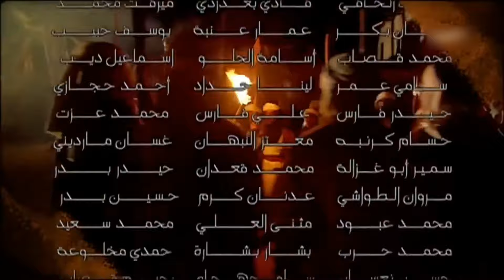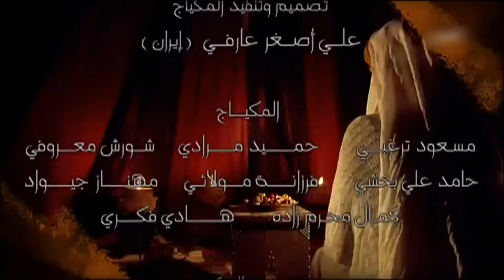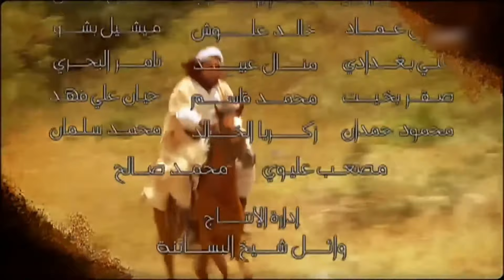مسلسل القعقاع بن عمرو التميمي الحلقة 10 HD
القعقاع بن عمرو التميمي مسلسل تاريخي أنتجه تلفزيون قطر وعرضه على شاشته في رمضان 2010. يتحدث عن الصحابي القعقاع التميمي ودوره في حروب الردة، تم تجسيد الشخصية من قبل الممثل السوري سلوم حداد. المسلسل أثار الجدل بعد انتقادات واسعة بسبب ما قيل أنه تغذية لخلافات طائفية وقبلية.

القصة
يحاول المسلسل رسم صيغة درامية بصرية لفترة مهمة شهدت نشوء الدولة الإسلامية وتوطيد دعائمها، بدءاً من العامين الأخيرين من حياة رسول الله، مروراً بفترة الخلفاء الراشدين، وما تخلّلها من حروب الردّة ومن ثم الفتوحات في العراق والشام، مسلّطاً الضوء على أبرز الأحداث السياسية والعسكرية.

غير أن المسلسل يحرص في الوقت ذاته على عدم تقديم حياة هذا القائد في إطار سيرة ذاتية أحادية الجانب بمعزل عن الحقبة التي يتطرق إليها، وهي حقبة غنية بالأحداث التي أسهمت بشكل رئيسي في توطيد دعائم الدولة الإسلامية بأفكارها وقيمها ورجالاتها وأبطالها الذين كان القعقاع أحدهم، وهو الذي قال عنه الخليفة أبو بكر الصديق: “صوت القعقاع في الجيش خيرٌ من ألف رجل”.

وكان "القعقاع بن عمرو التميمي" أحد الصحابة والقادة الذين ساهموا في انتشار الدعوة حيث شارك في حروب الردة ومعركتي القادسية واليرموك كما كان شاعرا بليغا، وقائدا كبيرا كانت له اليد الطولى في معارك تحرير العراق والشام مثل اليرموك والقادسية وجلولاء وفتح الفتوح حيث كان اليد اليمنى لخالد بن الوليد في بدايات فتح العراق والشام ثم كان اليد اليمنى لسعد بن أبي وقاص في تحرير العراق وفتح بلاد فارس.

طاقم التمثيل
يعد مسلسل القعقاع واحدًا من أضخم الأعمال الدرامية التاريخية التي تمّ إنتاجها أخيرًا؛ حيث تمّ تصوير 1600 مشهد مع الاستعانة بـ600 ممثل يشكلون نخبة من نجوم الدراما العربية لتصوير عشر معارك بريّة وبحريّة خاضتها الجيوش الإسلامية.

لجنة الإشراف التاريخي
د. يوسف القرضاوي
د. أحمد الريسوني
د. سلمان العودة
د. أكرم ضياء العمري
د. علي الصلابي

ترتيب الممثلين وتمييزهم تبع لشارة المسلسل
بطولة
سلوم حداد: القعقاع بن عمرو التميمي
رفيق علي أحمد: خالد بن الوليد
نضال نجم: سعد بن أبي وقاص
منى واصف: سجاح بنت الحارث
عبد الرحمن آل رشي: مسيلمة الكذاب
نجاح سفكوني: عبد الرحمن بن عوف
تيسير إدريس: الزبير بن العوام
محمد حداقي: عبد الله بن عباس
سهيل جباعي: أبو عبيدة بن الجراح
قيس الشيخ نجيب: معاوية بن أبي سفيان
باسل خياط: يزدجرد الثالث
حسن عويتي: عمرو بن العاص

بطولة
أدهم مرشد: أبو هريرة
هشام كفارنة: بلال بن رباح
سعد مينه: عاصم بن عمرو التميمي
فاروق الجمعات: المثنى بن حارثة الشيباني
خالد القيش: الزبرقان بن بدر
جمال شقير: مطر بن فضة التميمي
حسام الشاه: يرفأ
وضاح حلوم: سعيد بن العاص
محمد قنوع: ابن أبي رافع
زهير درويش: عبد الرحمن بن ملجم
كفاح الخوص: هاشم بن عتبة
علاء قاسم: ضرار بن الأزور
غسان عزب: شرحبيل بن حسنة
عروة العربي: أسامة بن زيد
عتاب نعيم: نسيبة بنت كعب
إسماعيل مداح: محمد بن أبي بكر
معتصم النهار: عبد الله بن عمر بن الخطاب
ناصر وردياني: عطارد بن حاجب
رياض وردياني: الأحنف بن قيس
ميسون أسعد: أسماء زوجة القعقاع
عدنان عبد الجليل
منذر أبو راس
مرشد ضرغام
نادين قدور
نوار يوسف
علا باشا
ايمان خضور
ماسة زاهر
ندي العبدالله
وائل أبو غزالة
رامي خلف
هاني الاطرش
عبد الرحمن قودير
مالك محمد
صالح مخيبر
وسيم قزق
يامن سليمان
عمار حاج أحمد
وليد عبود
مؤيد رومية
فادي الحموي
رفيق سمعان
هيثم عساف
جيرار اغا
وسام مهنا
رامي ديوب
باسل حيدر
نانسي خوري
سيزار حاج خليل
نورا العايق
راندي الحلبي
طارق سلامة
حسن ظاظا

ضيوف الشرف
علاء علاء الدين: طلحة بن عبيد الله - من لبنان
سلطان ديب: الرجال بن عنفوة - من لبنان
عبدالكريم احمد: عاصم بن قيس - من العراق
جمال العبابسي: عيينة بن حصن الفزاري- من المغرب
ليلي فاضلي: النوار- من المغرب
مصطفي تاه تاه: مجاعة بن مرارة- من المغرب
ابو بكر فهمي: يسر بن سفيان- من المغرب
محمد بنان: شيث بن ربعي الرياحي- من المغرب
زهير عبد الكريم: أبو موسى الأشعري
يوسف المقبل: طليحة بن خويلد الأسدي
جهاد الزغبي: صعصعة بن صوحان
أحمد منصور: الأقرع بن حابس
إسكندر عزيز: عمار بن ياسر
شادي زيدان: الأشتر بن مالك
نضير لكود: الأشعث بن قيس
فؤاد وكيل: أبو مورع
عزة البحرة: ضيفة شرف - أم القعقاع
علي كريم: ضيف شرف - عبد الله بن مسعود
رامز عطا الله: مالك بن نويرة
رافي وهبي: رستم
فادي صبيح: قيس بن سعد بن عبادة
أحمد الشيخ
سليمان أسعد: قثم بن العباس بن عبد المطلب
رضوان عليوي